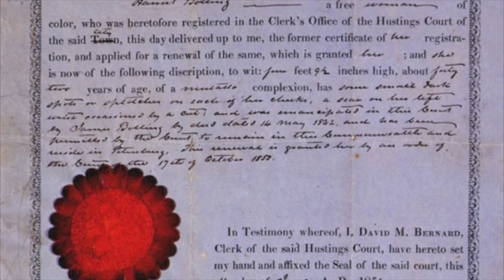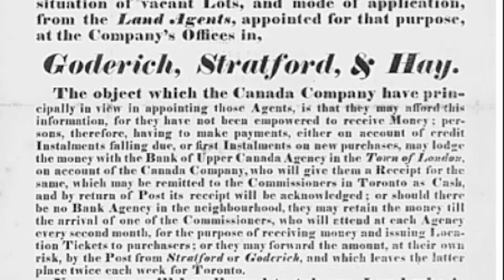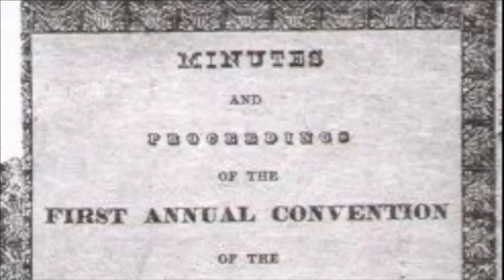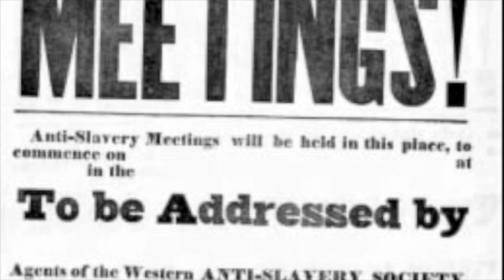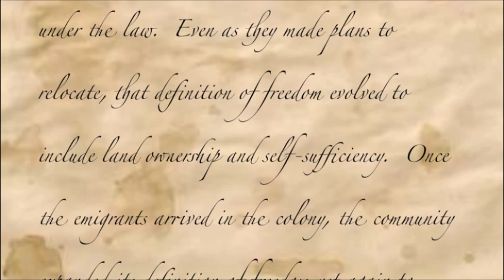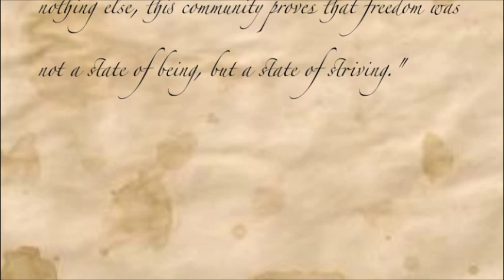A Brief History of The Wilberforce Colony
In 1829, Free blacks from Cincinnati began a project to create a self-sufficient colony in Southwestern Ontario, today in the town of Lucan.  They founded the Wilberforce colony, a settlement that thrived for several years.  Due to political differences between settlers and financial mismanagement, and pitted against irish settlers vying for the same land, the colony declined in the 1840s and vanished from the public memory.

     This video, produced for Huron University College's Historian's Craft class of 2011/2012, provides background information on the colony, shows what the colony was like, and explains the decline of WIlberforce.